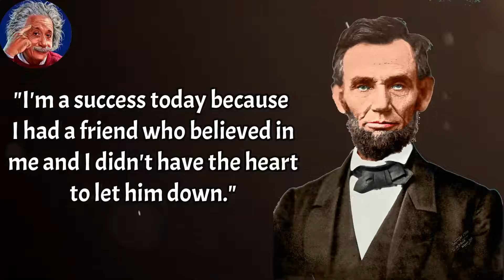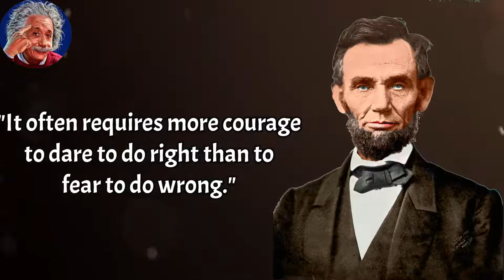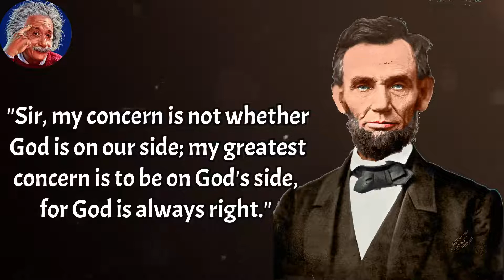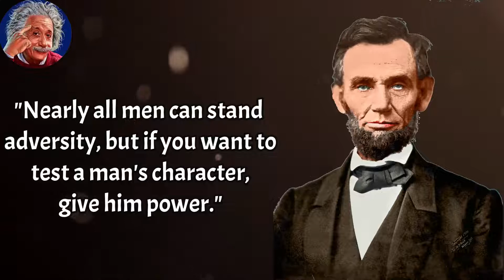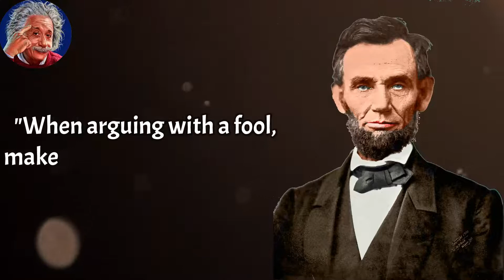Abraham Lincoln quotes that will change your day and worth listening to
Abraham Lincoln was an American lawyer and statesman who served as the 16th president of the United States from 1861 until his assassination in 1865

 @5-minute wisdom